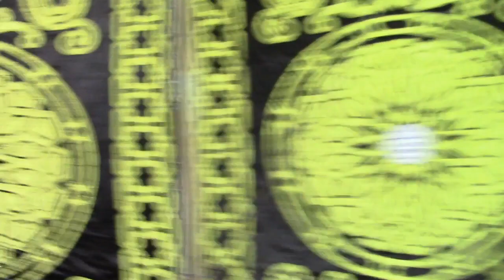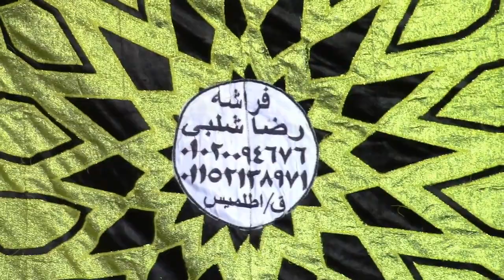الشيخ السيد اللبيدي ختام روووعة & عزاء عائلات الصعيدى الحسيني المسين بحيرة